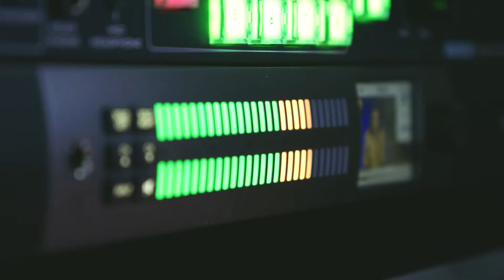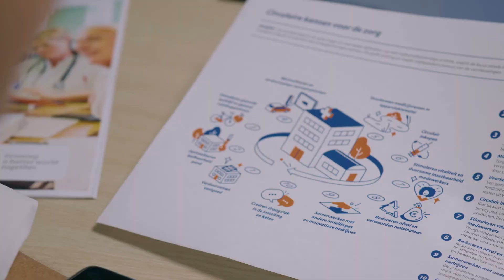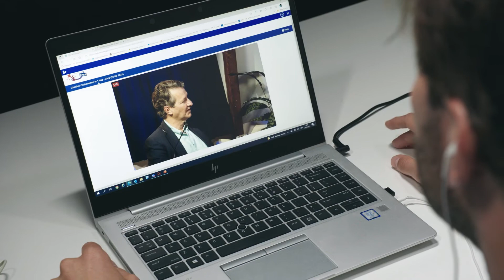Rabobank CE in 1 Day Zorgsector Limburg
In 2021 organiseerde kring Limburg de ‘CE in 1 Day’ voor de Zorg. Uit reacties van eerdere deelnemers blijkt dat de ‘CE in 1 Day’ van meerwaarde is voor ondernemers. Het stimuleert hen om werk te maken van circulair ondernemen, geeft hen toegang tot nieuwe circulaire netwerken en verschillende instellingen gaan hiermee een belangrijke voorbeeldfunctie in hun regio vervullen.